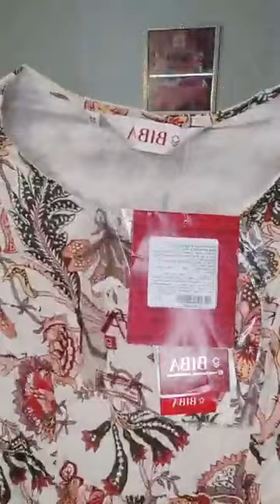Biba SKD On Heavy Discount Must Watch Video sale brand biba summer ☎️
I am Pooja from Pooja Collections

We are here to present you the best quality products.

₹ Gpay ✅
₹ Paytm ✅
₹ Phonepay ✅
₹ Bank transfer ✅

👉Kindly make sure to make a 360 degree opening video of the parcel to face any kind of circumstances in the future. The opening video should be from the very beginning since you receive the parcel till the very end.

👉Booking is confirmed only on receiving the payment ✅

* Only in case of defective article received.